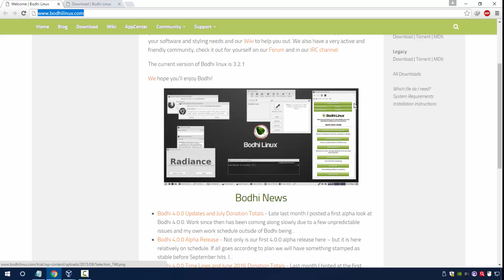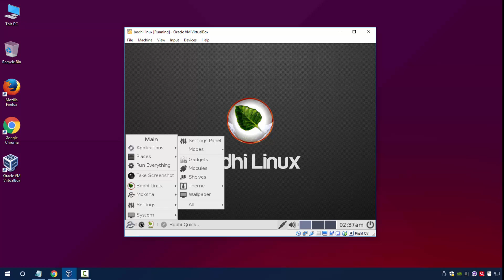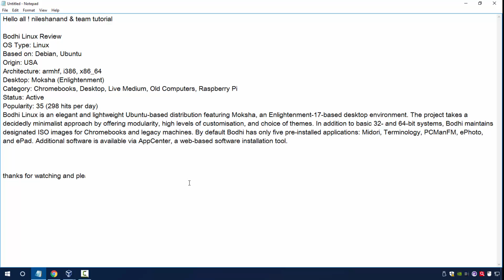Bodhi Linux overview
Bodhi Linux is a lightweight Linux distribution based on Ubuntu that uses the Moksha Desktop Environment.